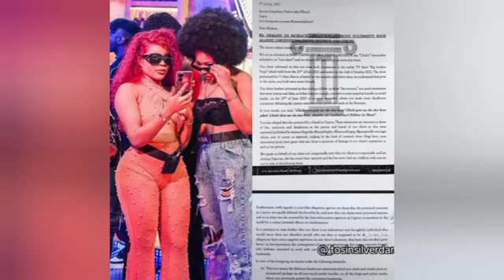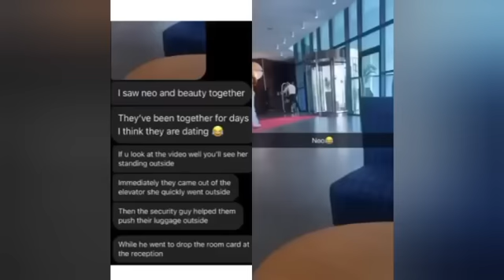CHICHI SUES PHYNA TO COURT, DEMANDS 100 MILLION NAIRA || DATING RUMORS SPARK BETWEEN BEAUTY & NEO